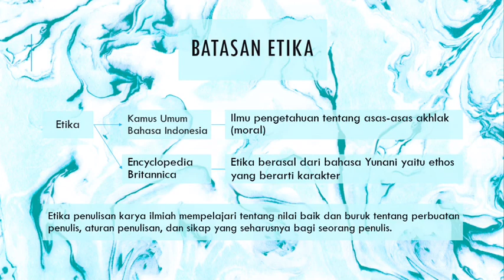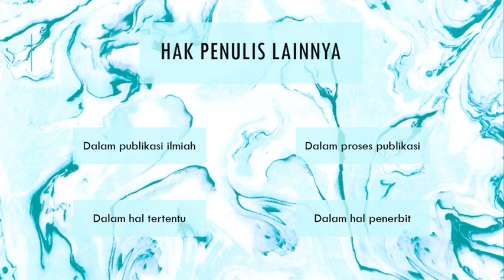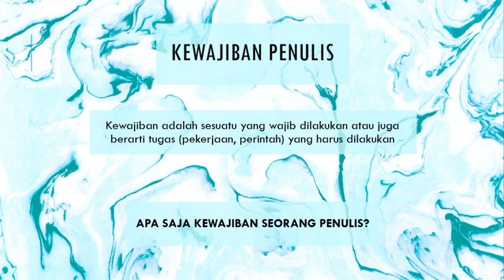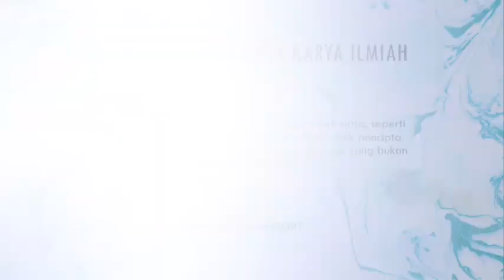ODELIA BERNADETTE BUTAR BUTAR NIM : 1810912220018 (ETIKA PENULISAN ILMIAH)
Video ke-7 (ETIKA PENULISAN ILMIAH)
Nama : ODELIA BERNADETTE BUTAR BUTAR
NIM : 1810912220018